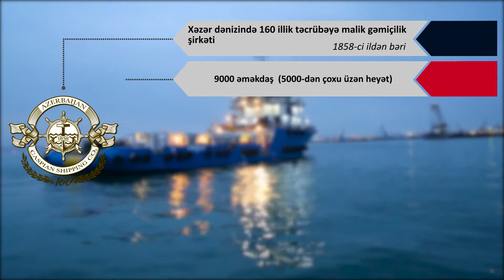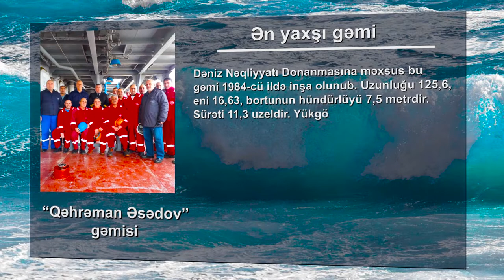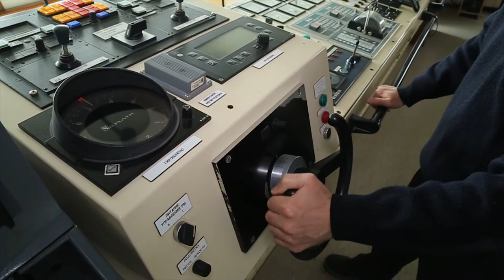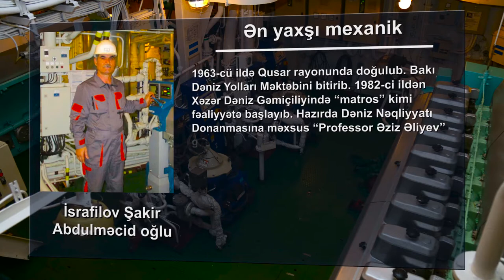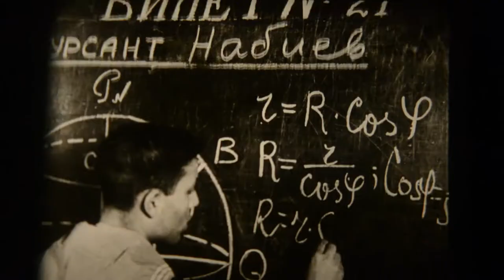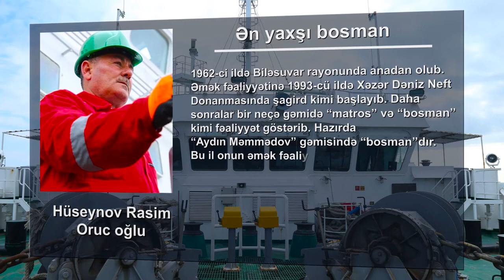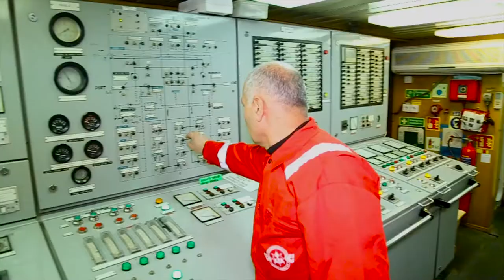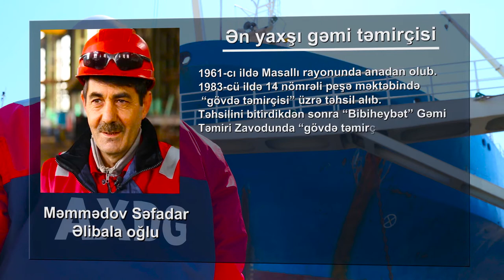Film-"Ən yaxşılar"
25 iyun "Dənizçi Günü"ndə Gəmiçiliyin 2017-ci il üçün ən yaxşı əməkdaşları haqqında hazırlan videonu təqdim edirik. Videoda ilin "Ən yaxşılar"-ının timsalında dənizçilərin fədəkarlığından, Gəmiçiliyin inkişafına verdikləri töhfədən və onların zəhmətlərinin qiymətləndirilməsindən bəhs olunur.